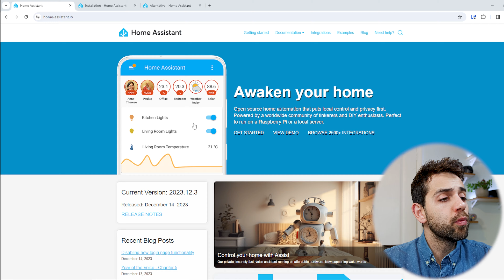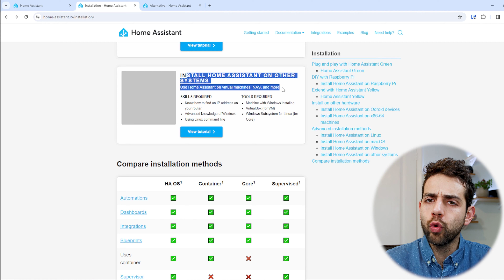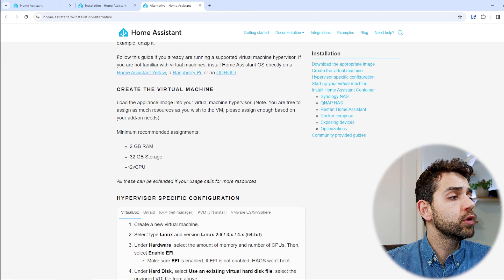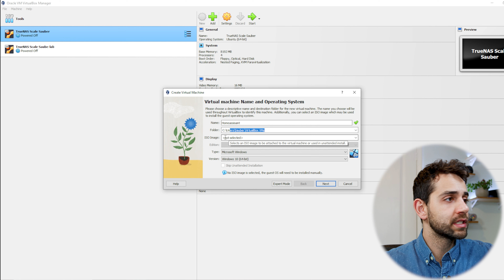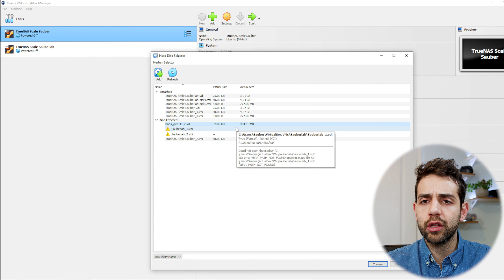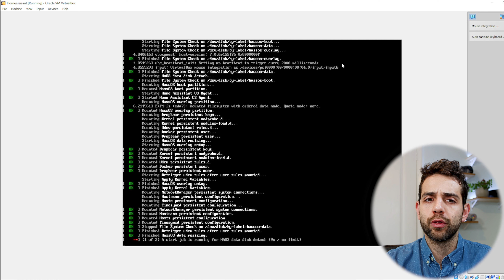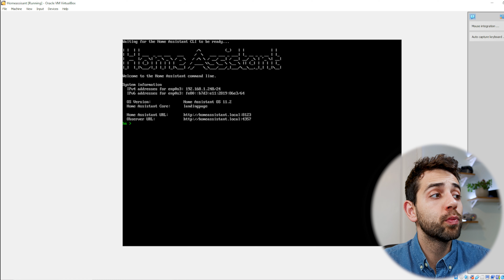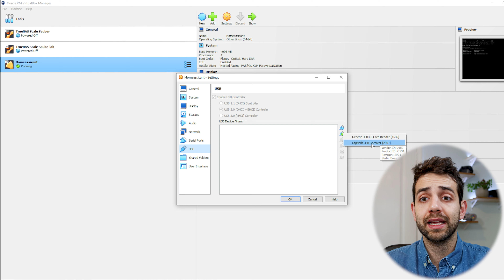Vamos rodar Home Assistant no Virtual box para começar com a sua vida de Home Assistant.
Neste vídeo, iremos mostrar como você pode rodar Home Assistant OS diretamente no Home Assistant para garantir que que você pode começar a sua vida de automatização ou testes sem ter a necessidade de ter um Raspberry Pi ou um computador dedicado para isso.